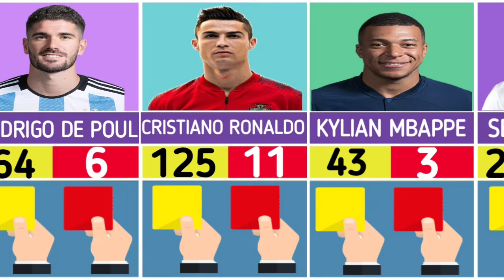Number of Yellow & Red Cards Famous Footballers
richest celebrity
 comparison : number of yellow and red cards famous footballers
number of yellow and red cards of famous footballers
number of red cards famous football players
number of yellow cards famous football players
 football footballers comparison
 red cards of famous football players
red cards, yellow cards
sergio ramos red cards
ramos yellow cards
 messi red cards
 ronaldo red card
messi yellow cards pele ronaldo yellow cards
 yellow and red cards in football